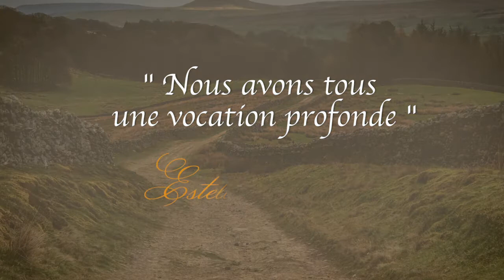EstelleVANETTI formation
Estelle aide les personnes à trouver leur vocation profonde. Film de promotion